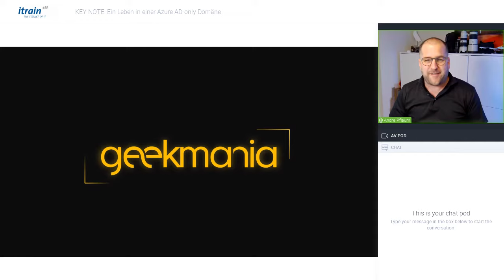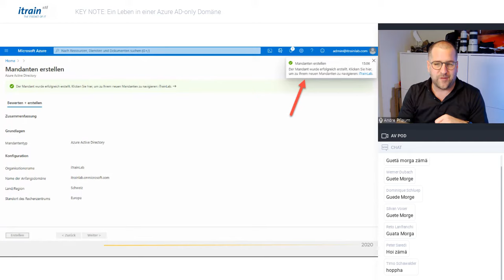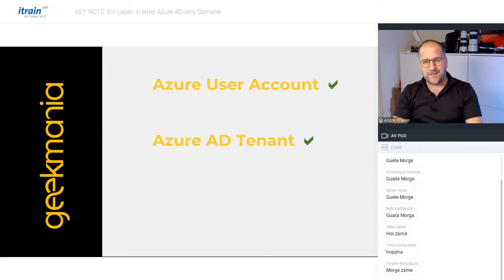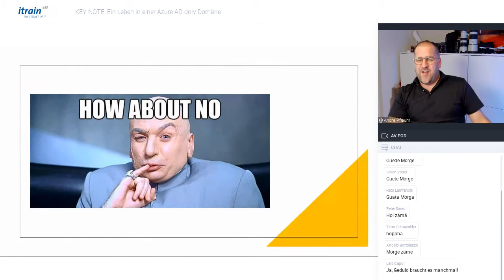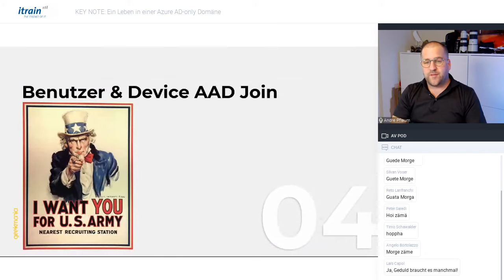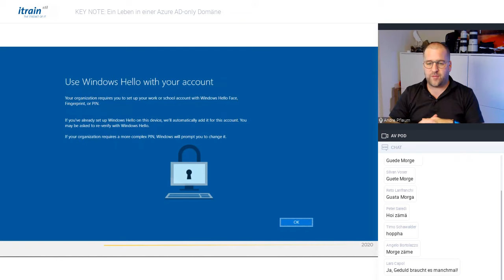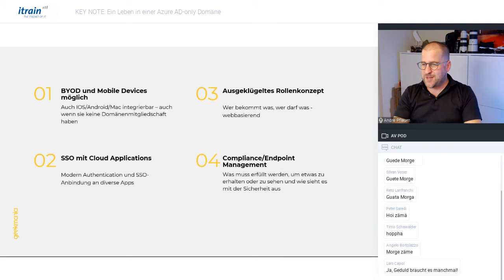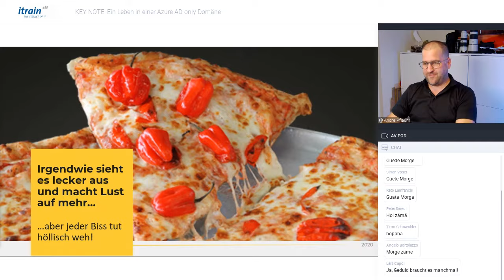Ein Leben in einer Azure AD only Domäne - VGM-EE 2020: KEY NOTE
Einmal angenommen, wir haben genug von OnPremise DCs und Hybridumgebungen und wollen alle Clients und Benutzer über Azure verwalten: Wie funktionieren dann Policies, das Management dieser Benutzer und Clients, was verlieren und was gewinnen wir? Wir gehen in dieser Session praxisorientiert diesen Ansatz an und zeigen, wie und was da so läuft. Eine Session, die aufzeigt, wie die uns bekannte Welt OnPremise in der Wolke aussieht - gepaart mit einem kritischen Blick auf dessen Vor- und Nachteile.

Suppose we have had enough of OnPremise DCs and hybrid environments and want to manage all clients and users via Azure: How do policies work, the management of these users and clients, what lose and what do we gain? In this session we will approach this approach in a practice-oriented manner and show how and what is going on there. A session that shows what the well-known world of OnPremise looks like in the cloud - paired with a critical look at its advantages and disadvantages.

Aufgenommen am Donnerstag, 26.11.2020 anlässlich der "Virtual geekmania Extended Edition 2020"

► If you have a question or suggestion, please write in the COMMENTS ☺